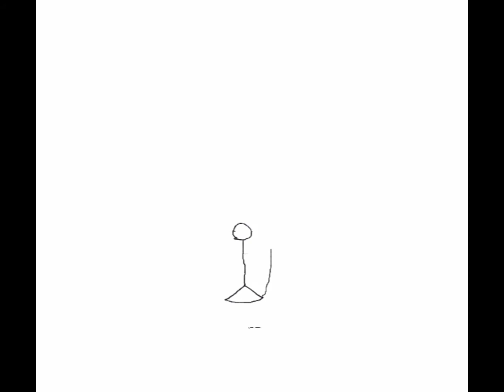KOLAY KÖPEK ÇİZİMİ